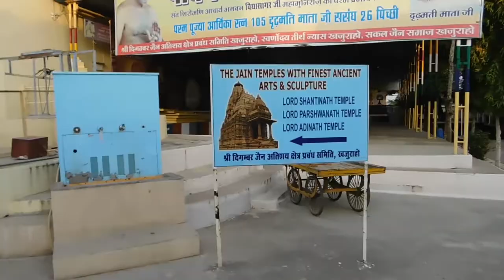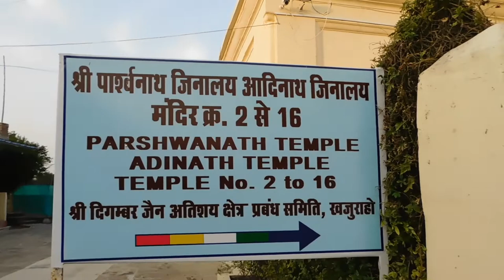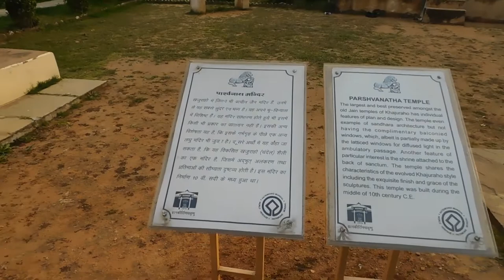VISITED KUTNI DAM KHAJURAHO | JAIN TEMPLES | DAY 3 | PART 2